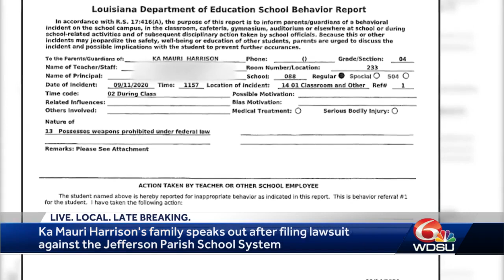Ka Mauri Harrison's family speaks after filing a lawsuit against JPSS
Ka Mauri Harrison's family speaks out after filing a lawsuit against the Jefferson Parish Public School System.